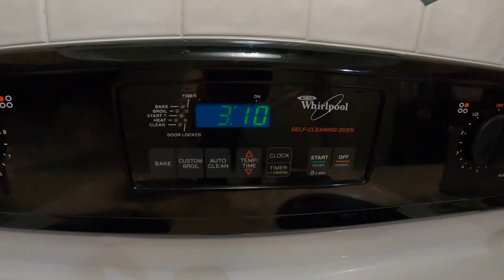NOT what we expected for RED SNAPPER Weekend 2022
If you would like to purchase a Jettie Rocks Hat